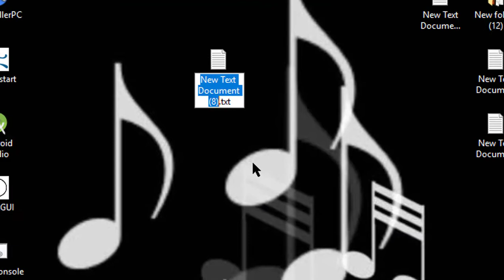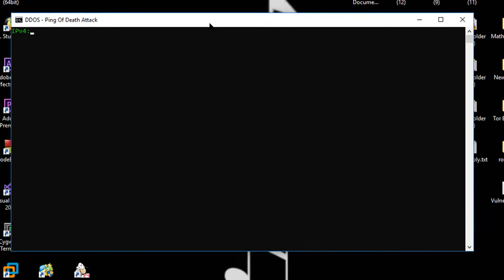Ping Of Death Attack - Batch (POD)